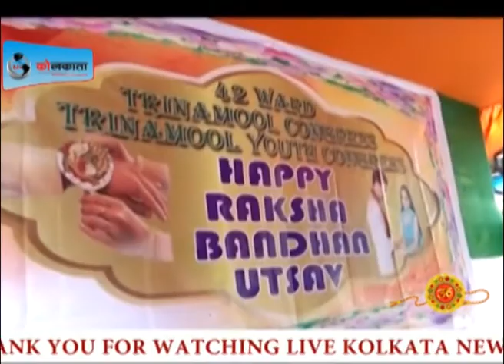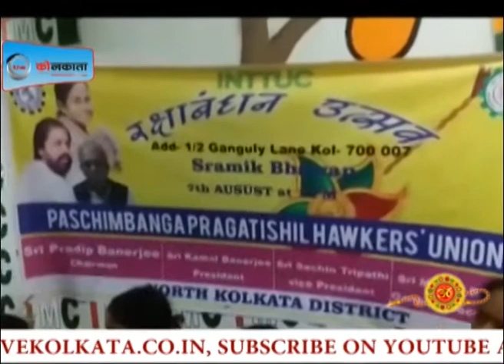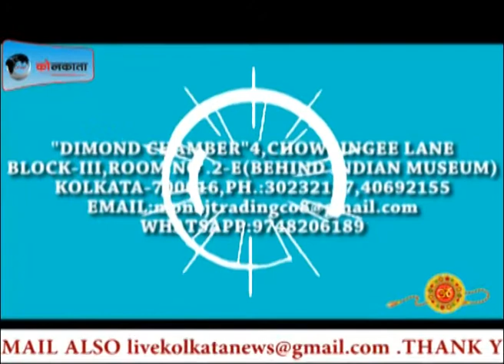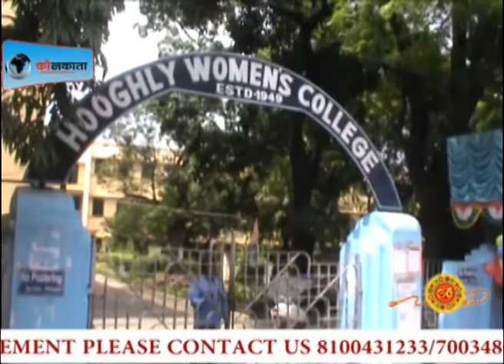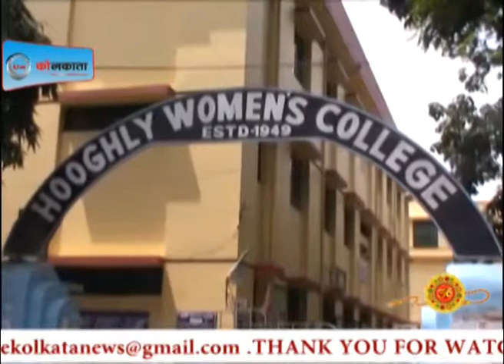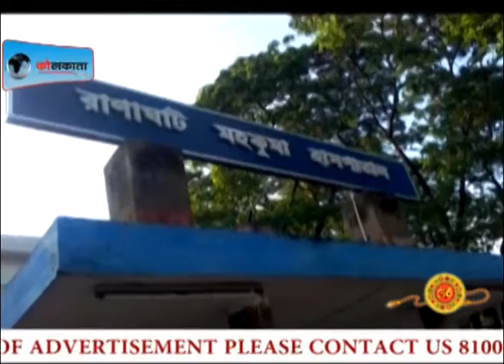LIVE KOLKATA NEWS 7-8-17